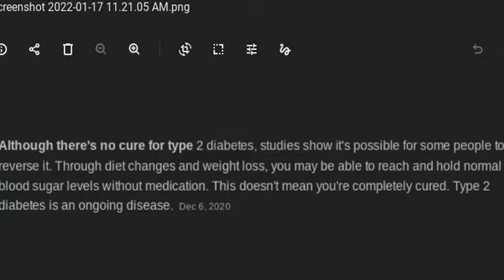Why Foodie Beauty's Diabetes is NOT Cured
Why foodie beauty's diabetes is not cured.  Foodie beauty keeps insisting that her diabetes is cured and tells other lies. In Foodie Beauty's livestream she addresses her diabetes and tells us why she says it's cured. This is all during another break up/make up cycle with Nader Elshamy.